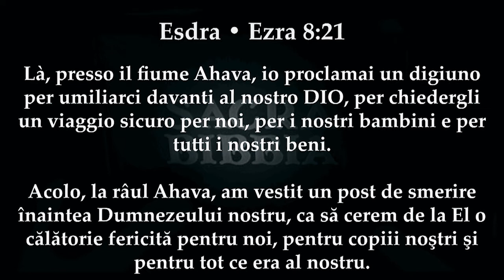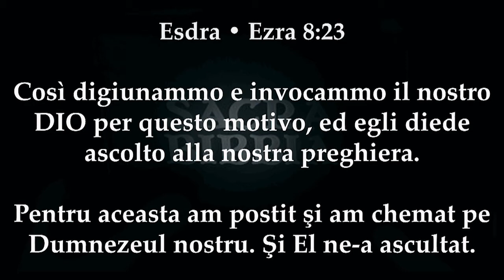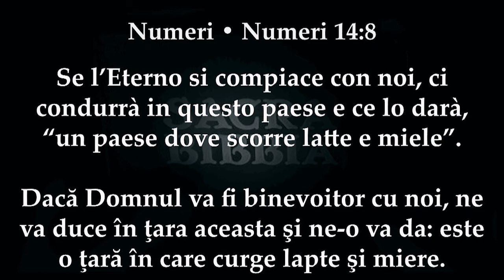Ștefan Apopei - O călătorie în siguranță